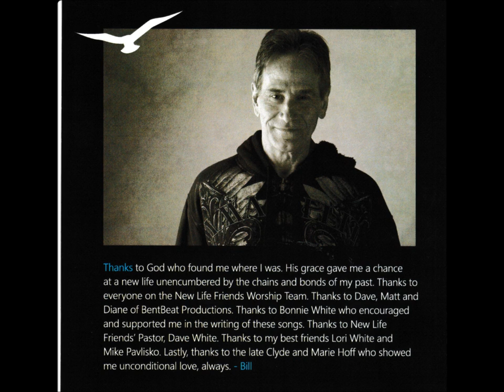Free at Last